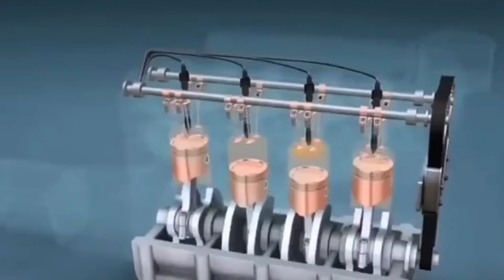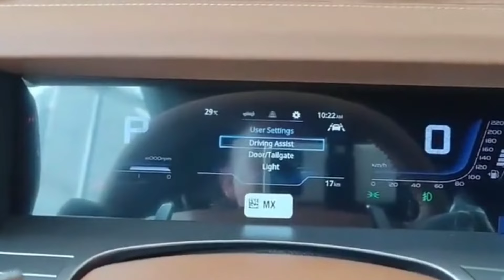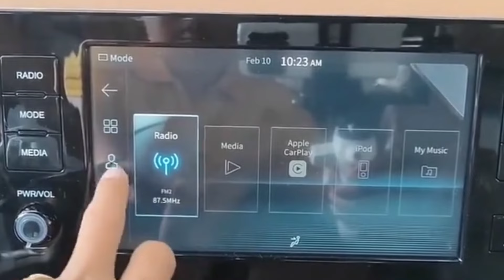MAHINDRA धमाका कल होगी लॉन्च NEW XUV200 2024💥!! केवल ₹3.81 लाख से सस्ती 7-Seater SUV 37Km माईलेज👌👌👌